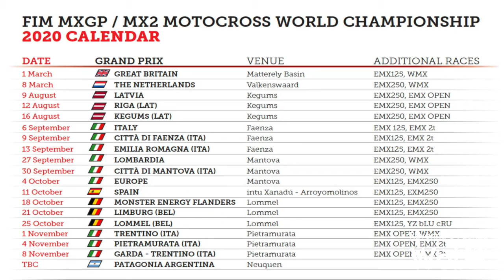A Monte Coralli saranno tre le gare del Mondiale di motocross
A Monte Coralli saranno 3 le gare in programma nel prossimo Campionato Mondiale di Motocross. Ad annunciarlo sono gli stessi gestori del circuito. Il crossodromo di Faenza è infatti stato scelto per sostituire la gara in Turchia annullata. I tre Gran Premi in programma a Monte Coralli prenderanno così il nome di Gran Premio d’Italia, Gran Premio Città di Faenza e Gran Premio Emilia-Romagna. Le gare saranno in programma il 5-6, il 8-9 e il 12-13 settembre. In pista anche gli atleti del Campionato Europeo.